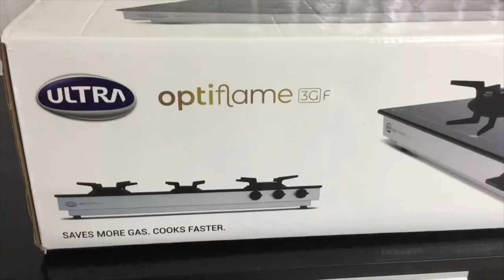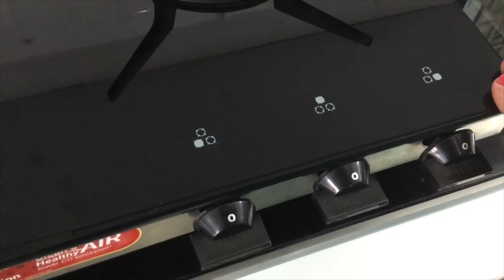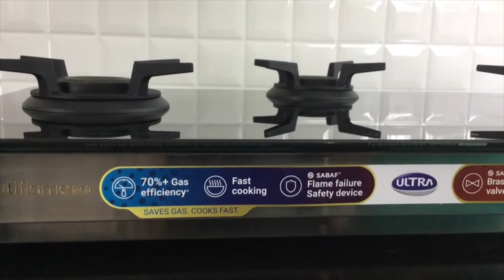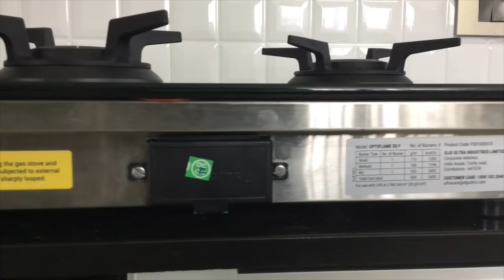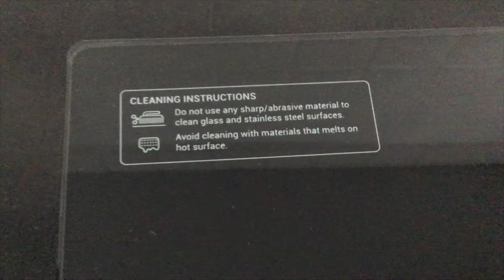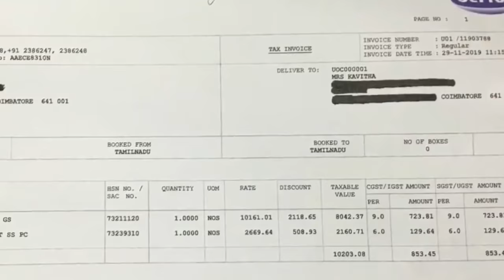அல்ட்ரா கிளாஸ் டாப் ஸ்டவ் எப்படி இருக்கு?வாங்கலாமா?/ultra glass top stove review,demo,price, tips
Hi friends, here I am sharing my personal review and opinions on ultra optiflame glass top gas stove ,Which I bought after analysing it’s special features . Here I have shared my opinions about the stove . So viewers will definitely get a best idea about glass top stove before purchasing. Demo and good maintenance tips also shared here

Friends who wants to purchase ultra optiflame glass top stove , please

 Links for
Ultra diet cooker 3 litre
Ultra diet cooker 5 litre
Ultra diet cooker 8 litre
Ultra stainless steel cooker 5.5 litre
Ultra stainless steel cooker 4 litre
Iron tawa
Futura Anodised kadai
Panasonic mixie
Iron kadai
Ultra stainless steel cooker
Ultra grinder
Ultra fast grind
Stainless steel kadai
Stainless steel idly pot
Hawkins futura dosa tawa
Iron dosakal
Vinod stainless steel cookwares
Vinod stainless steel 3pcs cookwares
Vinod stainless steel 2 piece cookwares
Panasonic mixie
Serving bowls with tray
Mini uthappam pan